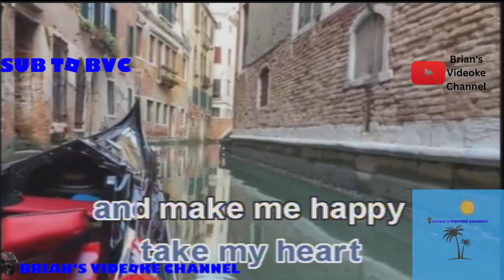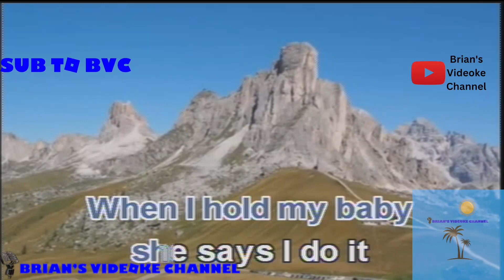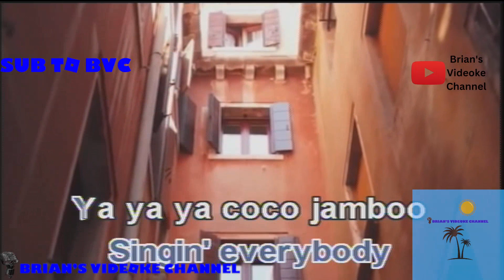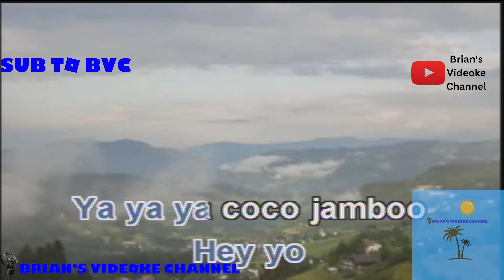Coco Jamboo- Mr. President (Karaoke)